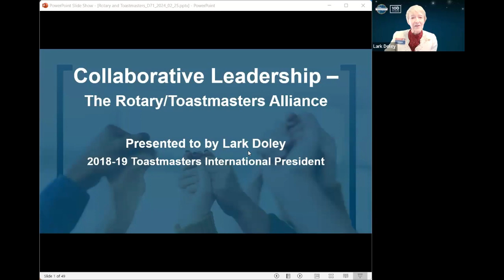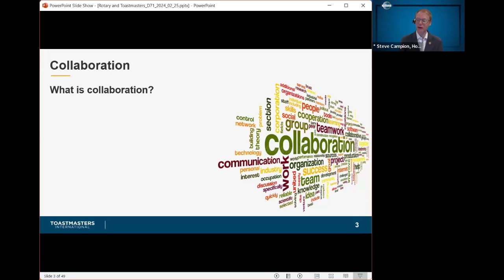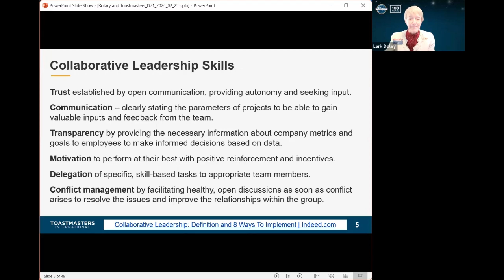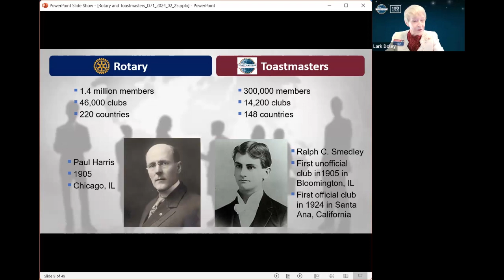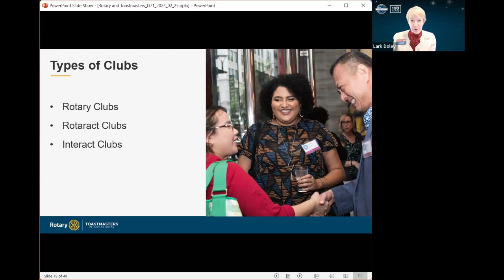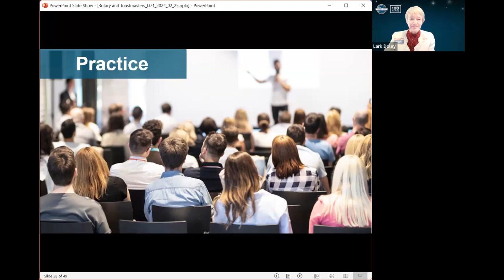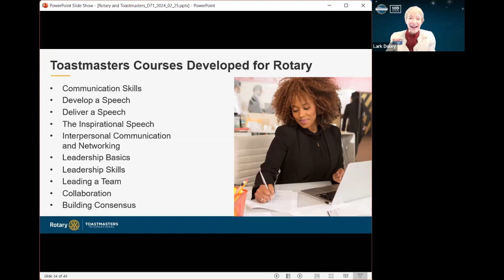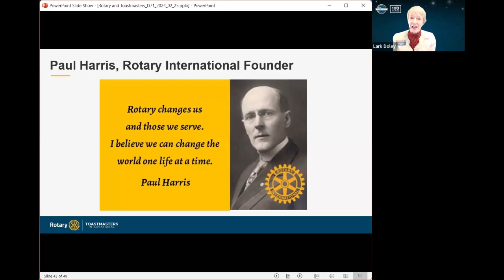Collaborative Leadership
Toastmasters District 71